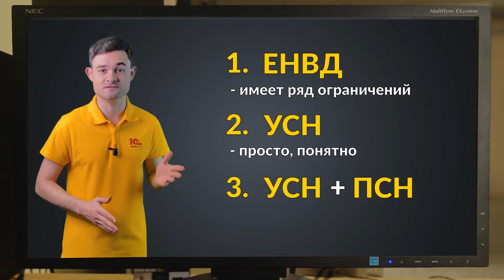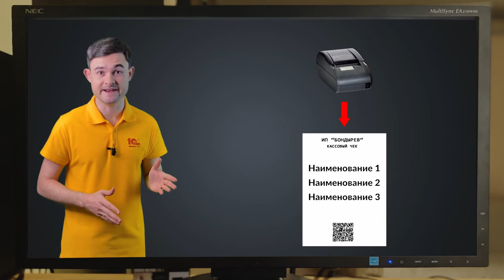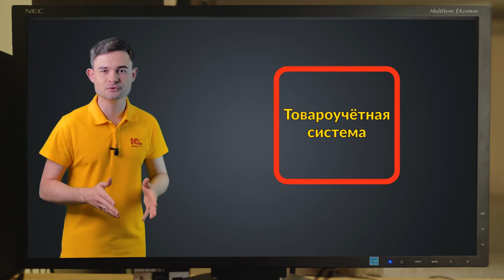Отмена ЕНВД – как быть с кассами?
В связи с отменой ЕНВД у предпринимателей возникает множество вопросов. Нужно ли перерегистрировать в налоговой кассовые аппараты? Сколько нужно касс, если одновременно использовать УСН и Патент? Можно ли использовать старую онлайн-кассу? На все эти вопросы отвечаем в нашем новом видеоролике.